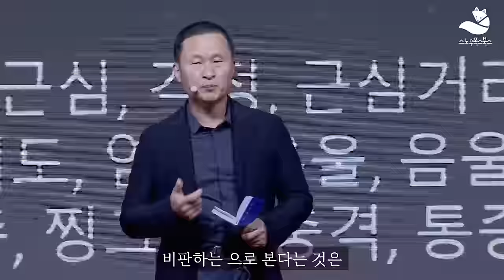[원본풀영상] 책에 차마 쓰지 못한 사장학개론 | 김승호의 북콘서트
[추천도서]  『사장학개론』 구매하기